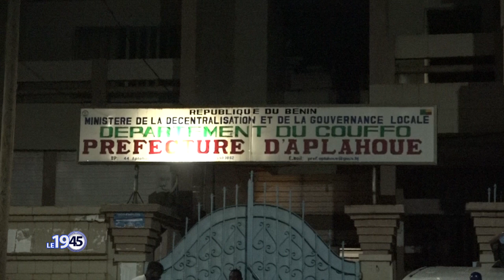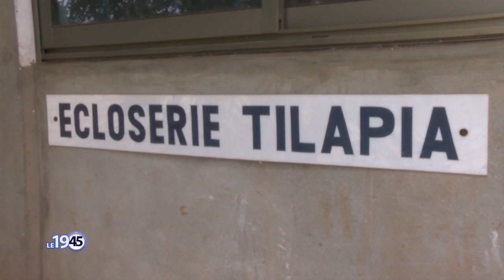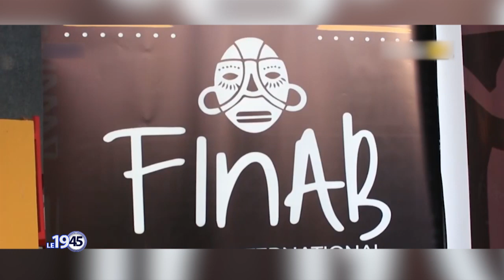Le 19 45 du 21 décembre 2022 avec Amandine ANIAMBOSSOU